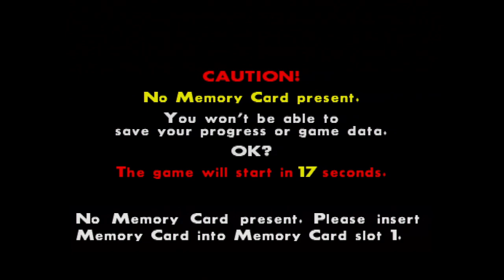Libero Grande (PlayStation) Gameplay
First time playing. Weird game.